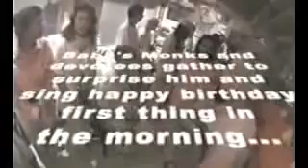Paramahamsa Hariharananda (Baba)'s 93 Birthday at the Miami Ashram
Paramahamsa Hariharananda's 93rd birthday celebration in the Miami Ashram, featuring his direct disciple Yogi Sarveshwarananda Giri and other monks and acharyas.